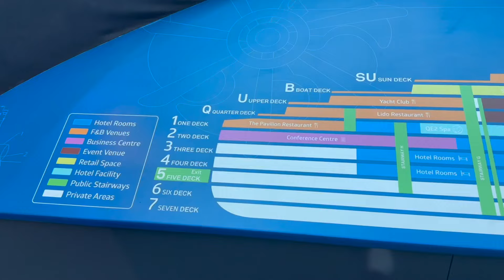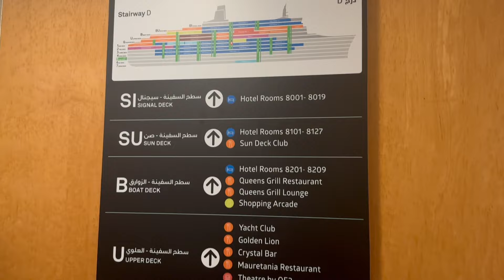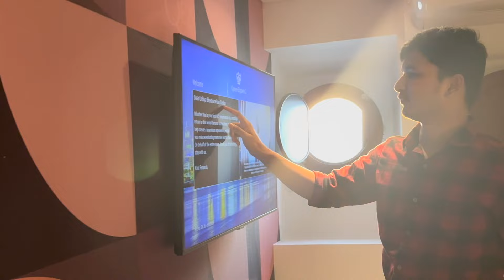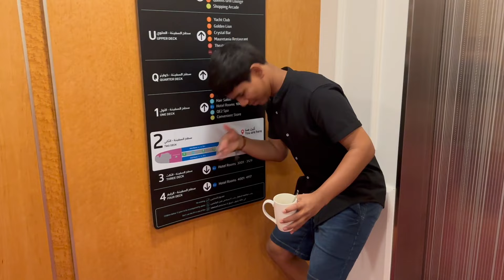Our Cruise Experience in Dubai | Marriage Anniversary Celebrations in Cruise | Telugu Family Vlog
Hey viewers, I hope you loved this vlog and I need all your support to make me continue with much more interesting content.